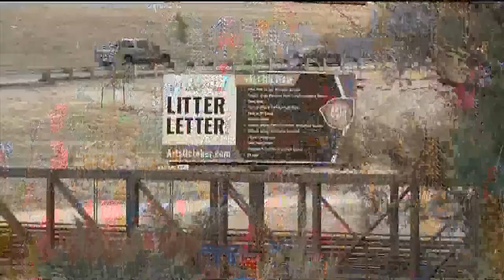Litter Letter project turns trash into public art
Over the course of the last week in September, crews of volunteers have been scouring areas all over the Colorado Springs, Pikes Peak, and Fountain regions to collect improperly discarded trash with the intent of re-purposing it to form a public art installation.